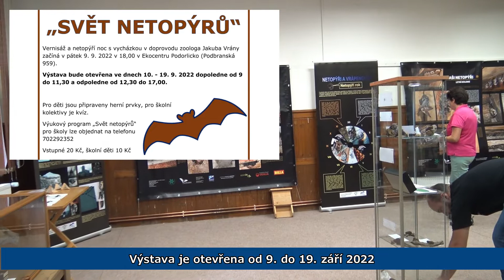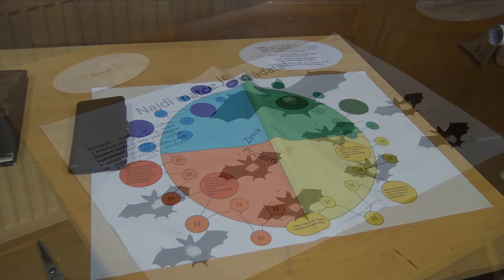Ekocentrum Podorlicko Výstava SVĚT NETOPÝRŮ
Video je pozvánkou na  zajímavou výstavu, první svého druhu v historii českotřebovské organizace ČSOP. Výstava vznikla ve spolupráci s Městským muzeem Svitavy a ústředím ČSOP a je zaměřena k letošnímu roku netopýrů. Vernisáž je v pátek 9. září,  bude spojena s komentovanou prohlídkou a následuje i večerní pátrání po netopýrech v České Třebové. Výstava bude otevřena do 19 září a nejen pro školy,  ale i pro širokou veřejnost. Více ve videu natočeném při instalaci výstavy..